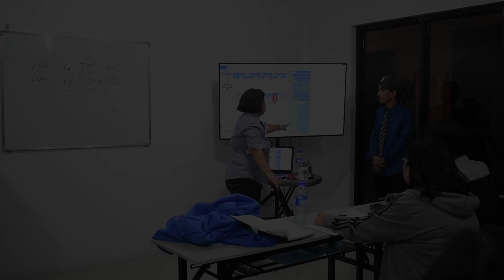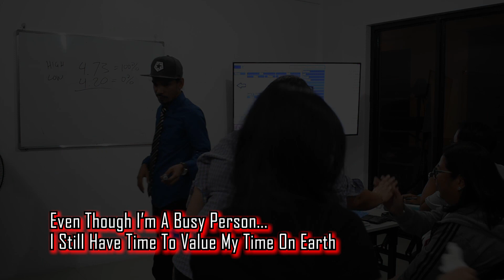AlExOnZe Seminar Aug 31, 2019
To Avail AlExOnZe Ebook Ever

Call Us!!!
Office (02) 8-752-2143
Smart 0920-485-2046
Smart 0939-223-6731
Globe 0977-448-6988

#75, 3rd Floor Winsome Bldg. Cor G. Del Pilar / Doña Aurora St. Parang. Marikina

SEE ME IN ACTION SAKING SEMINAR!!!